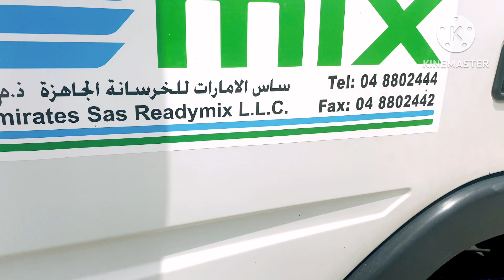Step:12/Concrete Tie Beam Dubai/Casting Tie Beam Dubai/Ready Mix Concrete Dubai/Pump Concrete Dubai